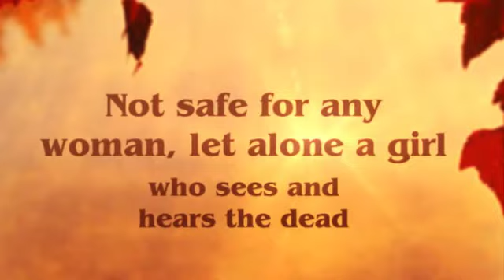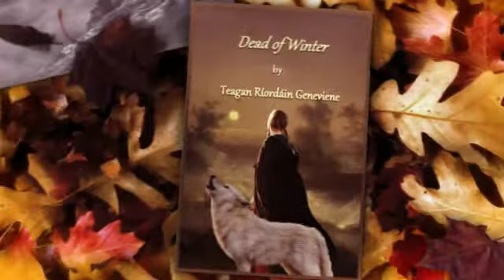Dead of Winter: Journey 2, Penllyn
"Dead of Winter: Journey 2, Penllyn" is the second installment of this monthly series of novelettes by Teagan Riordain Geneviene.  It picks up where "Dead of winter: Journey 1, Forlorn Peak" left off. Available at Amazon.com and Kobo.